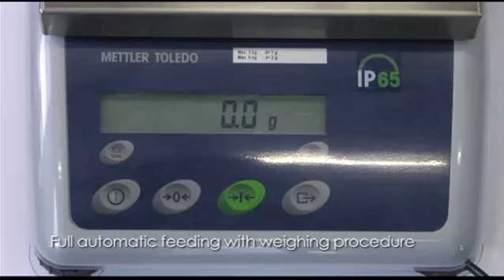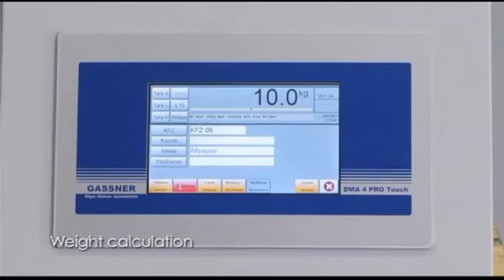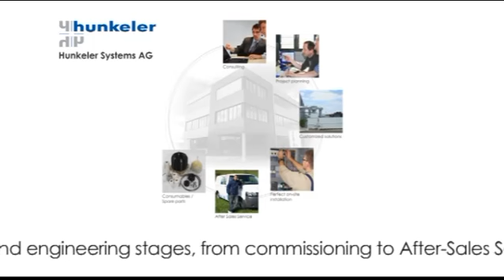Shredding of banknotes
Shreeding and compacting solution for banknotes